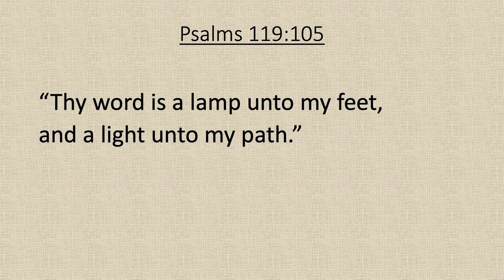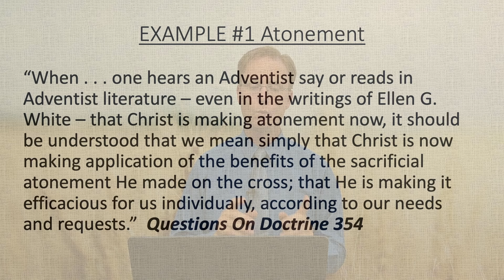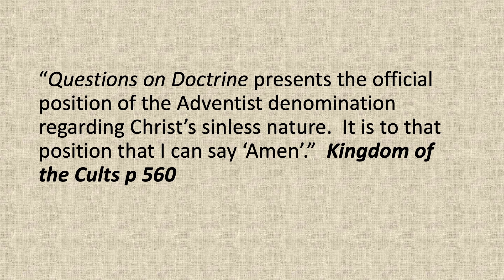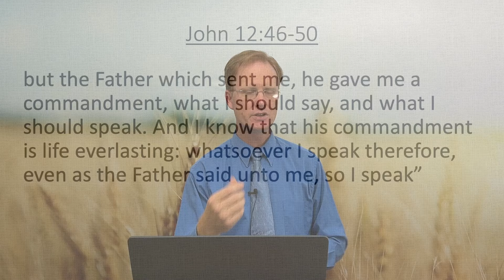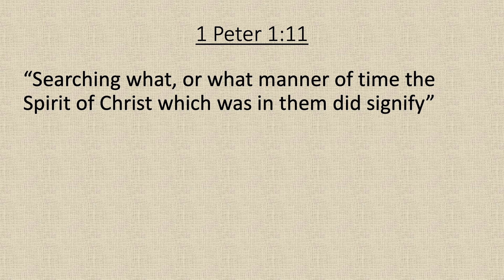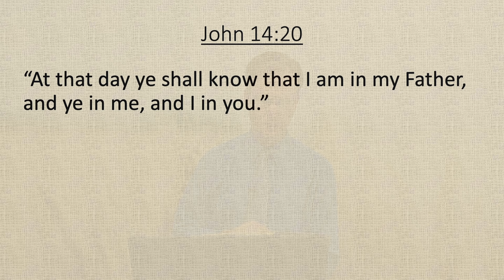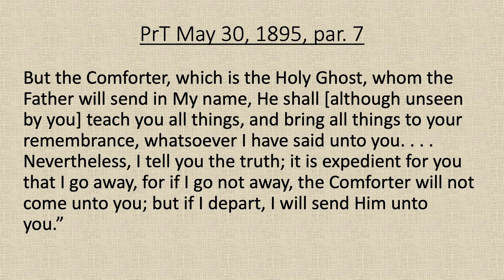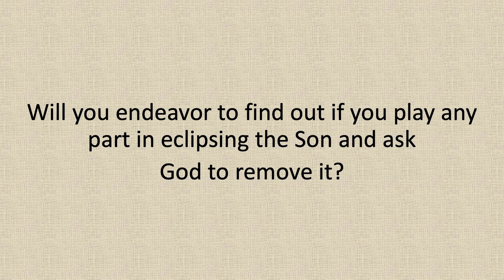The Triune Eclipse of The Son